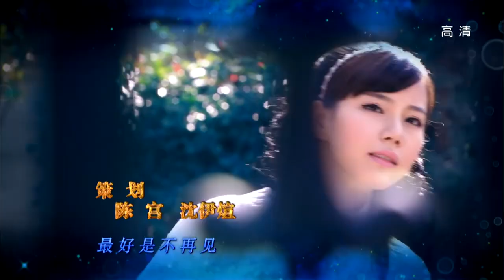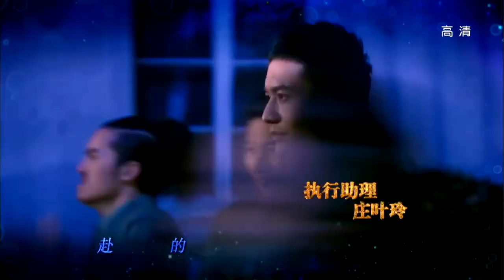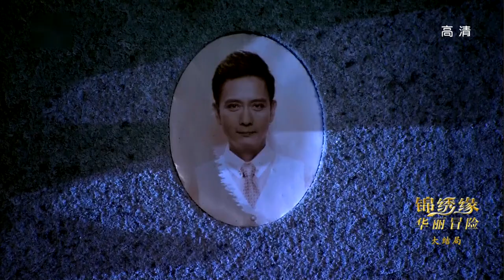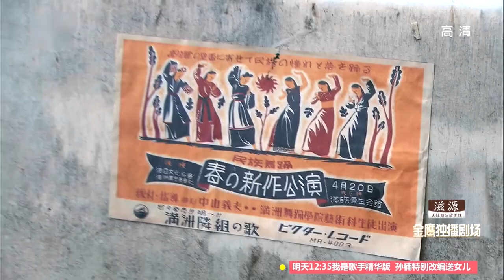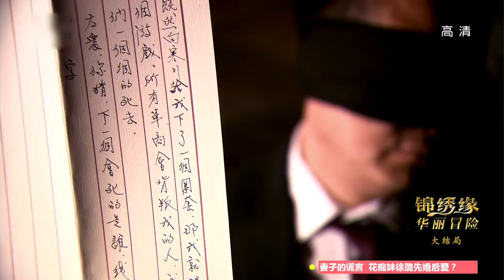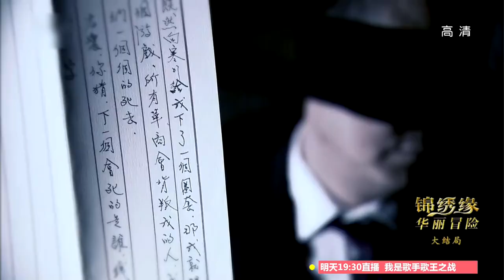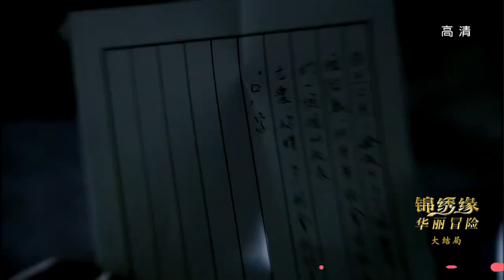锦绣缘华丽冒险 40 大结局 | Cruel Romance 40 Final （黄晓明 / 陈乔恩 / 乔任梁 领衔主演）【TV版】